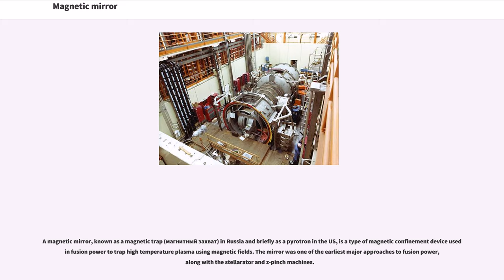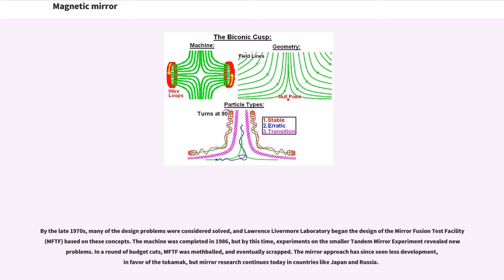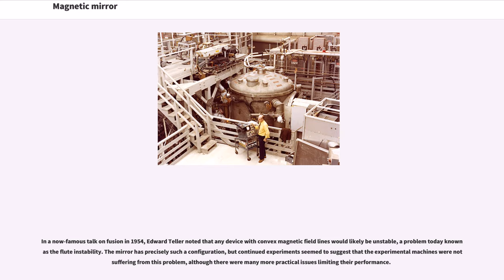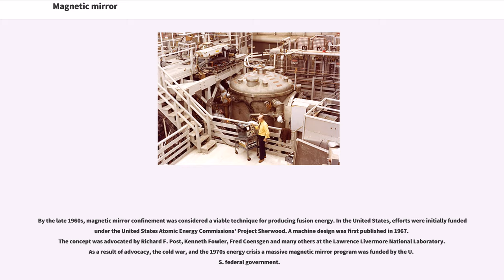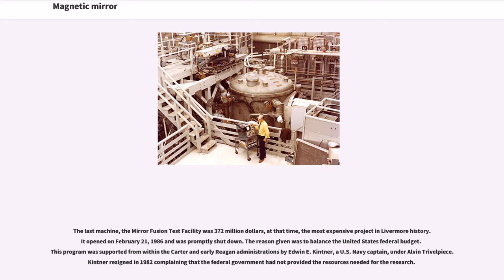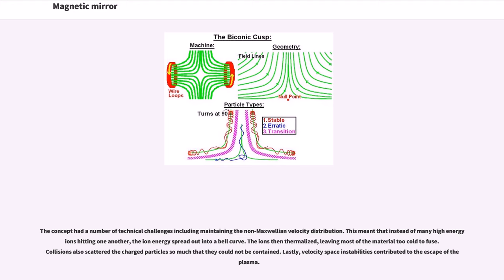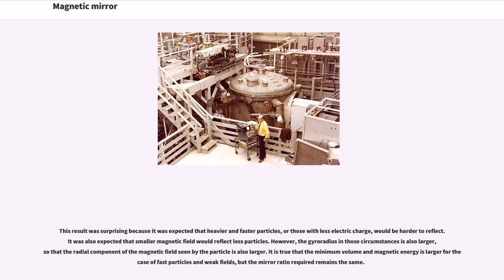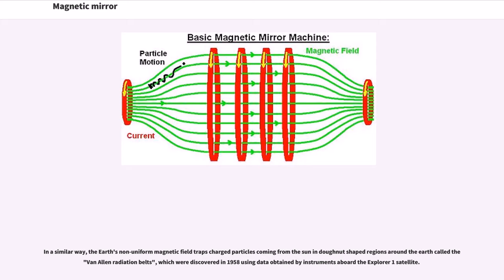Magnetic mirror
A magnetic mirror, known as a magnetic trap (магнитный захват) in Russia and briefly as a pyrotron in the US, is a type of magnetic confinement device used in fusion power to trap high temperature plasma using magnetic fields. The mirror was one of the earliest major approaches to fusion power, along with the stellarator and z-pinch machines.

In a magnetic mirror, a configuration of electromagnets is used to create an area with an increasing density of magnetic field lines at either end of the confinement area. Particles approaching the ends experience an increasing force that eventually causes them to reverse direction and return to the confinement area. This mirror effect will only occur for particles within a limited range of velocities and angles of approach, those outside the limits will escape, making mirrors inherently "leaky".

An analysis of early fusion devices by Edward Teller pointed out that the basic mirror concept is inherently unstable. In 1960, Soviet researchers introduced a new "minimum-B" configuration to address this, which was then modified by UK researchers into the "baseball coil" and by the US to "yin-yang magnet" layout. Each of these introductions led to further increases in performance, damping out various instabilities, but required ever-large magnet systems. The tandem mirror concept, developed in the US and Russia at about the same time, offered a way to make energy-positive machines without requiring enormous magnets and power input.

By the late 1970s, many of the design problems were considered solved, and Lawrence Livermore Laboratory began the design of the Mirror Fusion Test Facility (MFTF) based on these concepts. The machine was completed in 1986, but by this time, experiments on the smaller Tandem Mirror Experiment revealed new problems. In a round of budget cuts, MFTF was mothballed, and eventually scrapped.